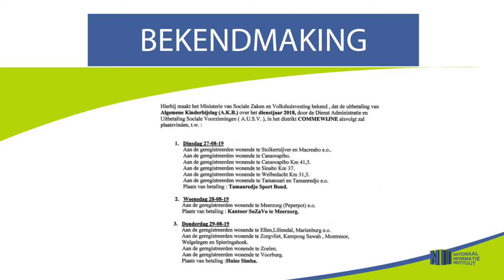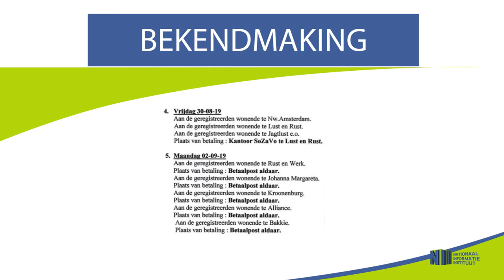UITBETALING AKB COMMEWIJNE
Hier de link van de bekendmaking: "Uitbetaling AKB Commewijne"